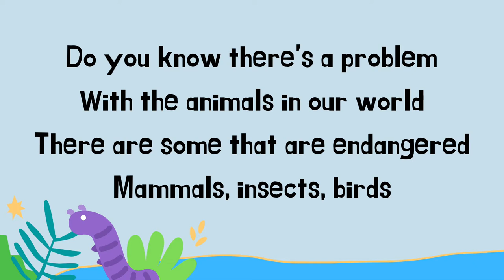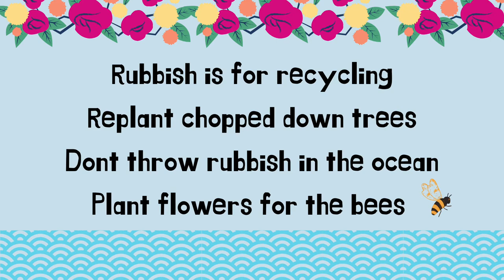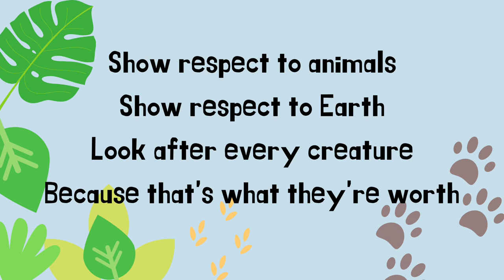Respect the Earth -1/2W Class Song 2020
Grade 1/2W wrote this song in Music in Term 4. I love how their passion for the environment and animals shines through!